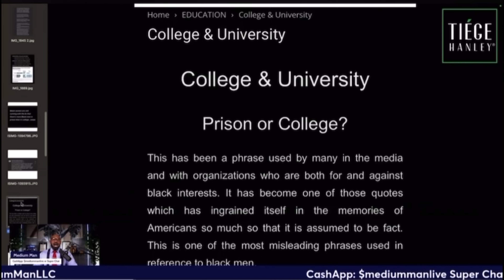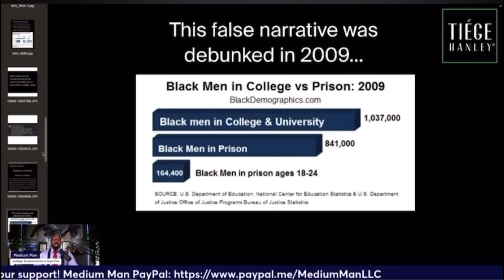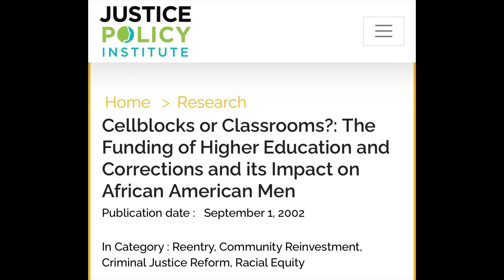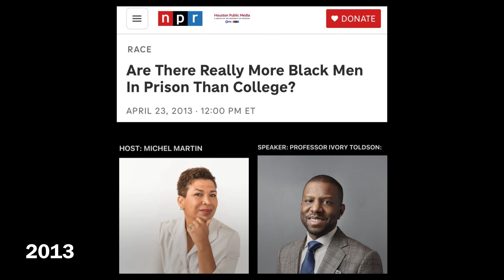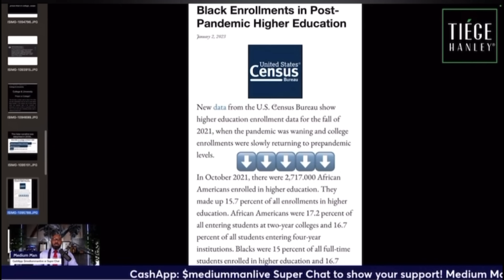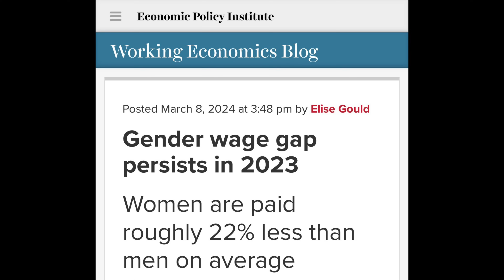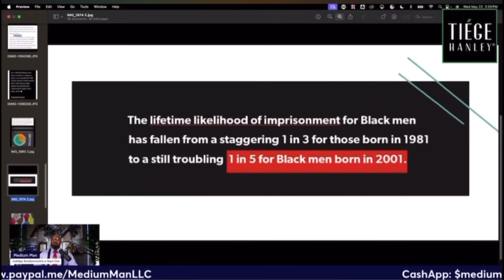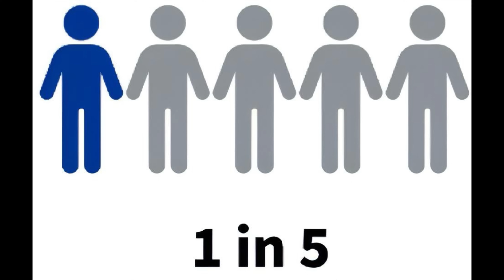Why Is A CHRISTIAN “PRO-BLACK MARRIAGE” IG Page Spreading Propaganda About Black Men?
Her H.E.N.R.Y. Boyfriend MOVED HER FROM DALLAS For A SOFT LIFE! | Did Her Dreams Come True?